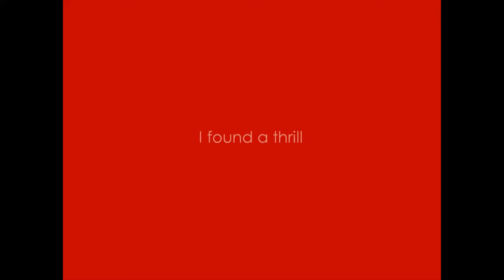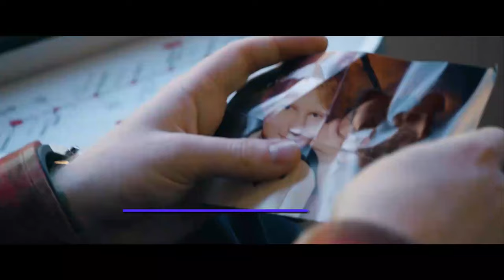Top 10 Best Wedding Songs of all time | Bridesmaids | Love song | Elopement | Engaged | Married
It is my pleasure to be able to give you my top 10 best wedding songs, Planning a wedding is a very stressful time for a couple, especially with so many important moments to get right.
In this video, We are going to tell you “Top 10 Best Modern Wedding Songs”. These are the songs that you'll want to hear while holding that special someone on the happiest day of your life. The video is going to be amazing so make sure you stick till the end.